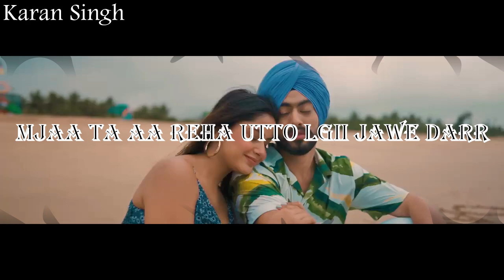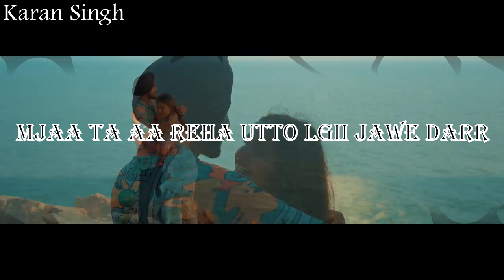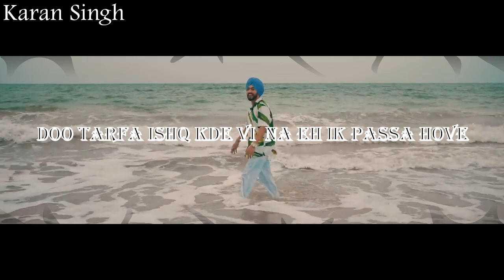Safar 8d / Lyrical Video / Mix Singh / Use Headphones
Safar
8d Audio
Lyrical Video
Mix Singh
Use Headphones For Better Experience
Snap:- @karans_1313